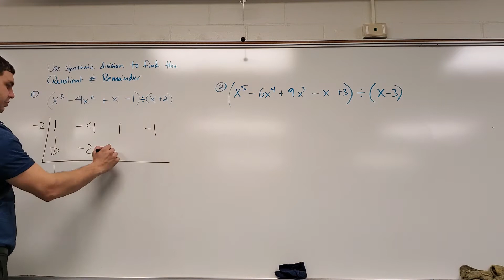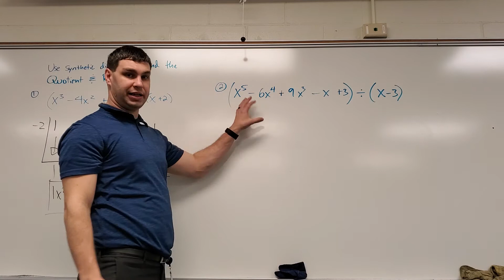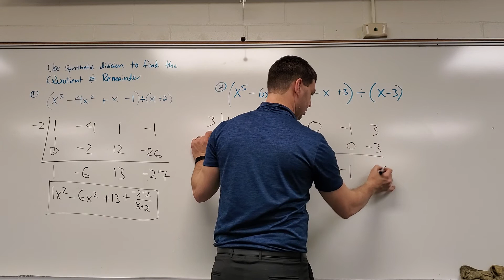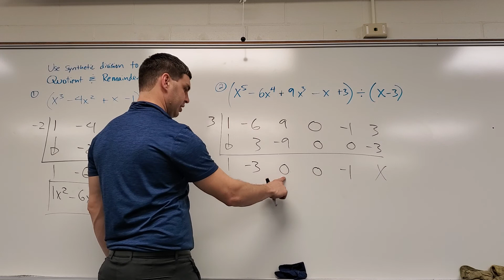Use Synthetic Division to find the Quotient and Remainder